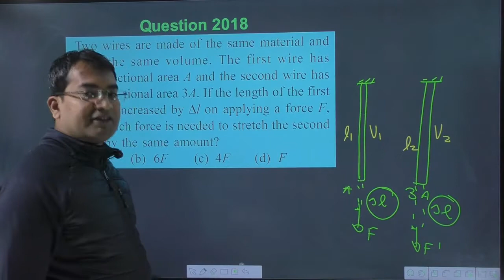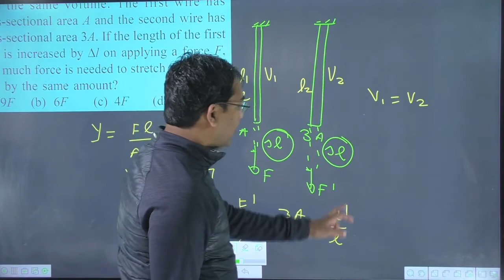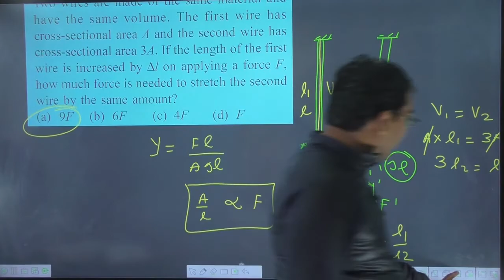Two wires are made of the same material and have the same volume. The first wire has cross